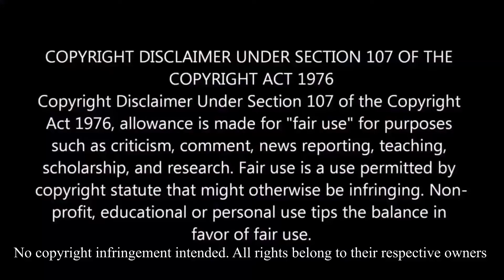Loki Episode 4 'The Nexus Event'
First time watching Loki episode 4